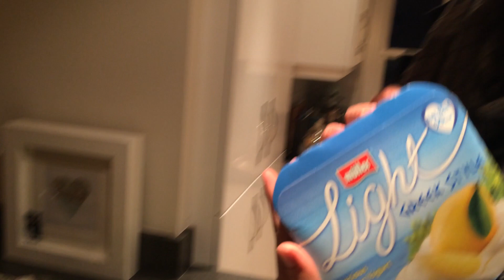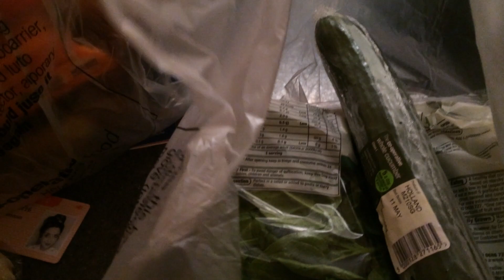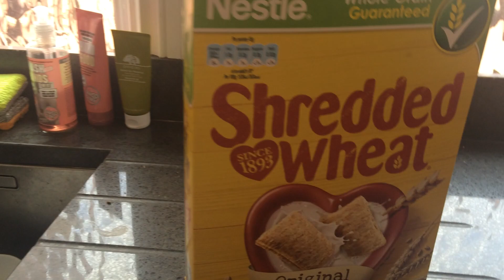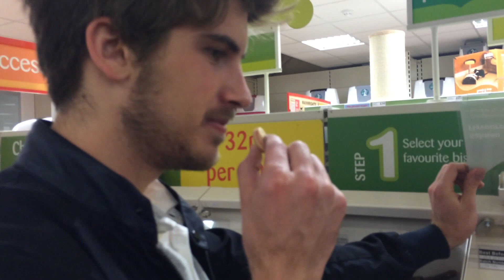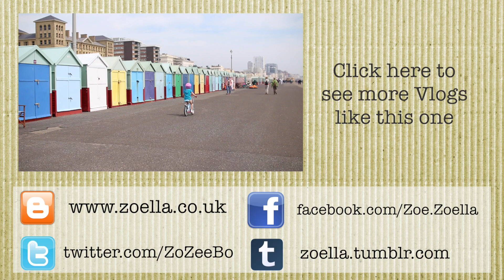Zoe & Joey Fun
Some clips I strung together for your enjoyment of when Joey came to stay :)